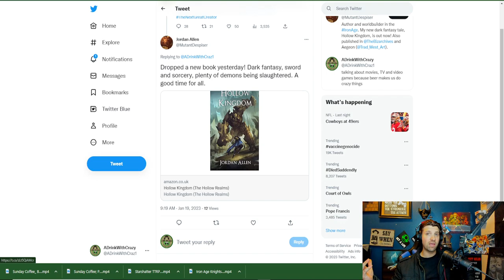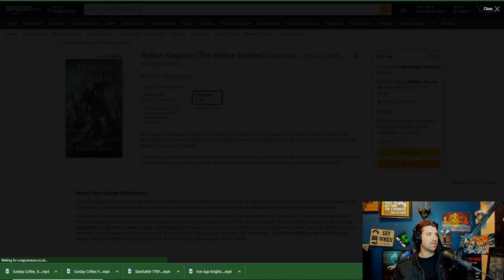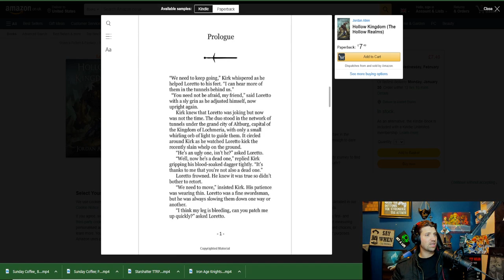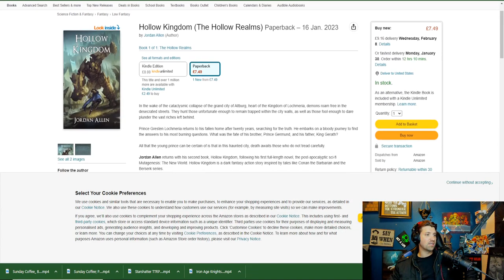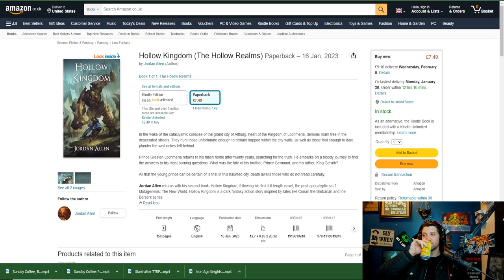Jordan Allen Hollow Kingdom First impressions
Alt tech platforms:
Check us out on Twitch
Twitch.tv/adrinkwithcrazy